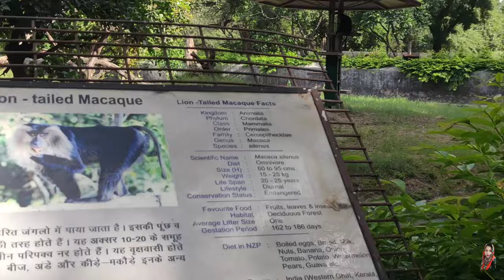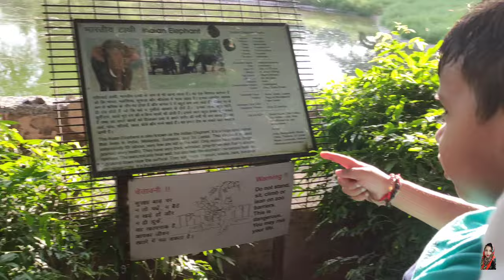One Day Trip with Family at Zoological Park Delhi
Keeping Supporting.

Please.